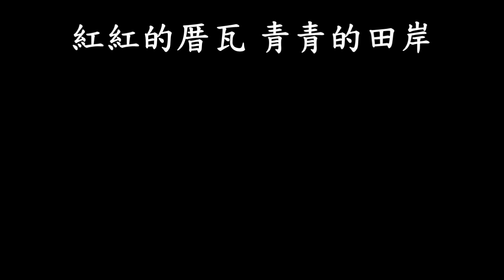阮的希望攏在這 字幕版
阮的希望攏在這

作詞：蘇玉櫻
作曲：王建勛

紅紅的厝瓦　青青的田岸
陣陣的鳥聲　摻著春風吹入阮心肝
庄腳的大埕　鬧熱的人影
溫暖的人情　招著月娘摻咱走相偎
人說都市的燈火按怎繁華
人說故鄉正在起變化
厝邊隔壁的囡仔到現在攏看無人影
阮猶原同款留到這
因為阮自細漢就住在這
不管風風雨雨怎樣大
不管環境怎樣變化
這塊土地是阮的命
阮的希望攏在這

阮的希望攏在這

故鄉的生活　輕鬆又快活
故鄉的感情　可比天嘎大
阮的希望攏在這

阮的希望攏在這
阮的希望攏在這